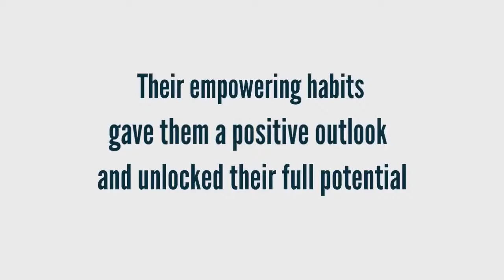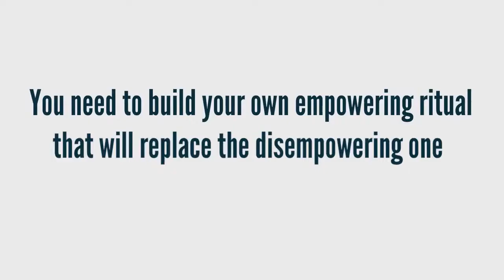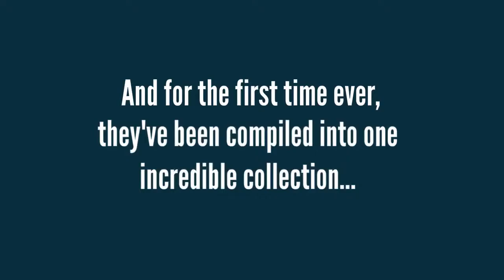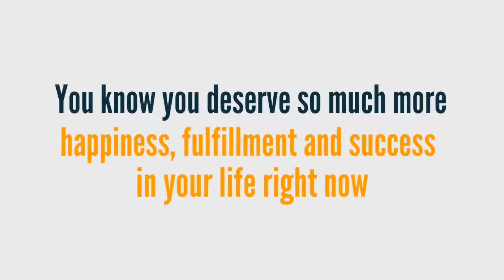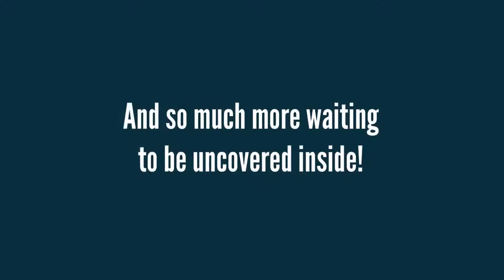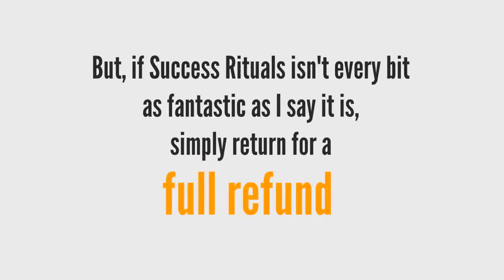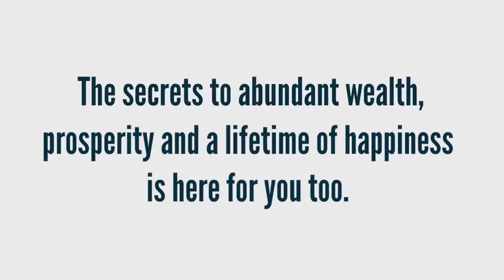Success Ritual--Empowering Success Habits and Apply Them In Your Life To Achieve Destined Greatness.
---Empowering Success Habits and Apply Them In Your Life To Achieve Destined Greatness.